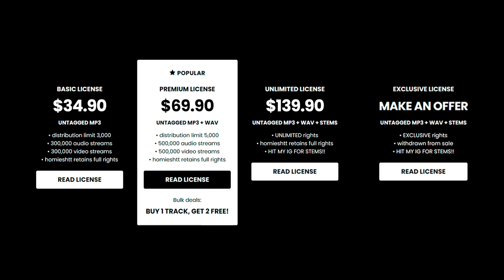3200 Tre x Flint x Lansing Type Beat - “COMING SOON”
3200 Tre x Flint x Lansing Type Beat - “COMING SOON”